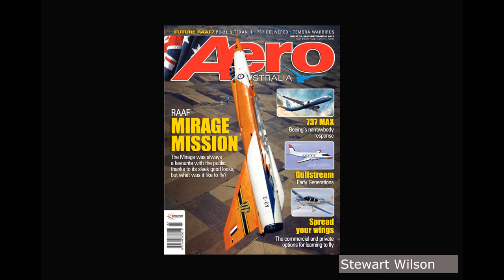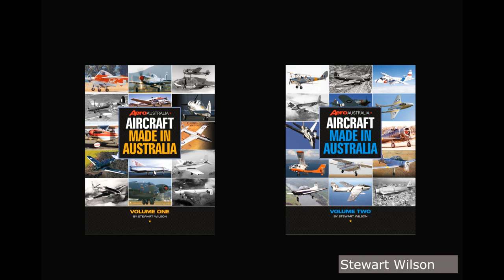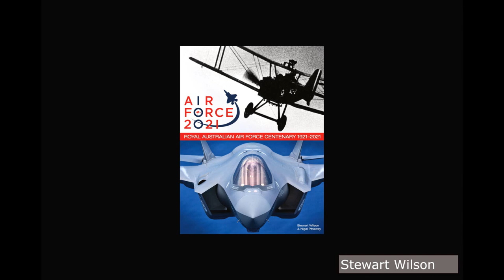ADM Podcast - 100 Years of RAAF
In this ADM Podcast episode, Grant McHerron talks with Stewart Wilson, aviation historian and author, about the history of military air power in Australia. The content of this episode supplements Stewart's article on the RAAF's history in ADM's November issue.

The ADM Podcast is produced by Southern Skies Media on behalf of Australian Defence Magazine, a Yaffa Media title.